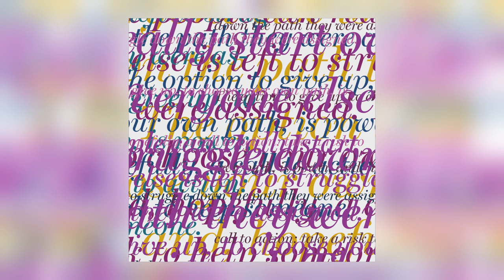Jonah Parzen-Johnson - The Smile When You Fall [Audio]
Album: Imagine Giving Up [ALBUM]
Track: 5 of 6
Title: The Smile When You Fall
Artist: Jonah Parzen-Johnson
Label: We Jazz
Cat#: WJLP18
Formats: CD Album/Vinyl LP/Digital/Vinyl LP
Digital Release: 17th January 2020
Physical Release: 24th January 2020

About This Release:

Brooklyn based baritone saxophonist Jonah Parzen-Johnson presents his new work "Imagine Giving Up" on Helsinki's We Jazz Records. The album, to be released on 17 January 2020 sees Parzen-Johnson move into new domains of sound as he uncovers newfound energy and pulse in his music. In addition to the sonically rich analog synth elements that accompany his earlier solo saxophone work, Jonah has layered heavily sound designed samples of his own saxophone to create truly one of a kind percussive snaps, reverberant basses, and warbling leads. At its core, the music remains deeply devoted to almost vocal sounding melodic lines and patiently developed compositional ideas.
A compact set of 6 originals, "Imagine Giving Up" is Jonah Parzen-Johnson's most ambitious album yet. While taking a step away from the previous world of "ambient jazz", his new music stems from the use of drone-like sounds for baritone saxophone, a style which is uniquely his own. Electronics are blended in for good measure, creating a coherent vision of abstract jazz with depth.
As with all of Parzen-Johnson's releases, the music comes with a deeper narrative which he will continually explore in live performance. The manifesto for the album reads as follows:
"Only a few people can really start over. Everyone else is left to struggle down the path they were assigned. The option to give up, to choose your own path, is power, and, hopefully, a call to action: take a risk to help someone."
"Imagine Giving Up" by Jonah Parzen-Johnson will be available via We Jazz Records on violet and black vinyl versions, CD and digitally.